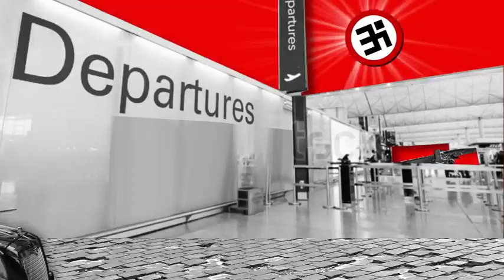Modi's Andh Bhakt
This is Especially for Modi's Andh Bhakts.